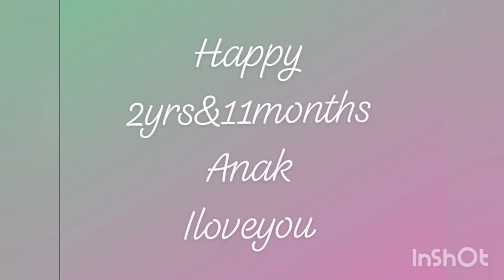Jollibee kiddie meal toys SPONGEBOB edition 2020 😊❤️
Aug07, 2020
Happy 2yrs and 11months anak.
iloveyou